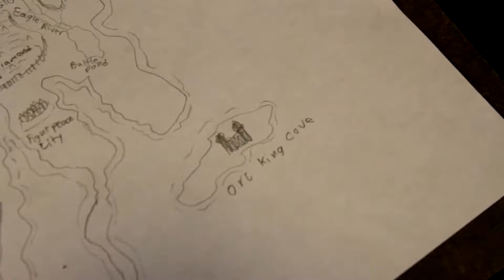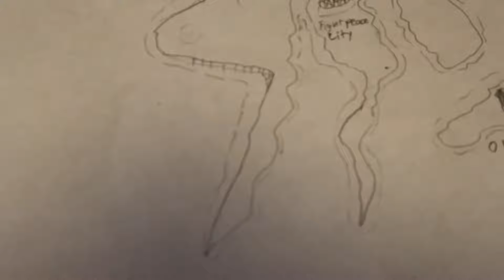World of Proelium 2: Lightningice Isle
in this video i show you my map  of Lightningice Isle and name/draw some new places onto it.